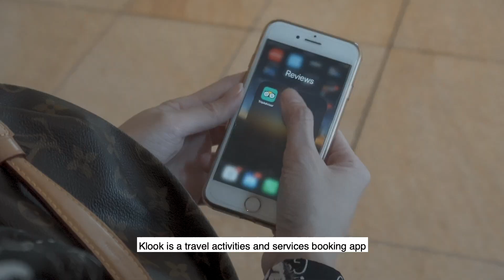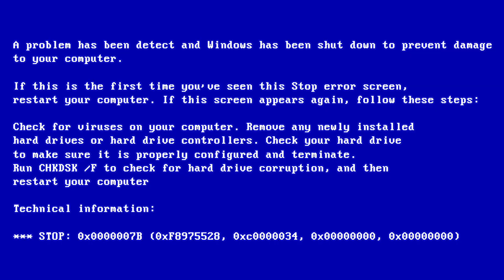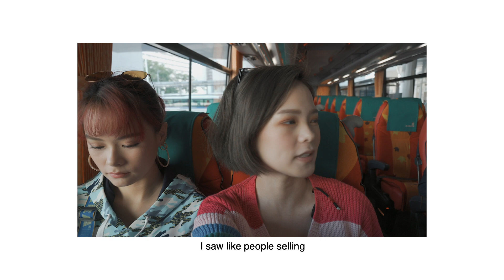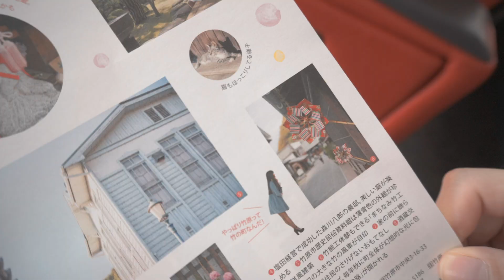Hay it's Woo | JOTH Vlog #1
We went to Japan and booked all our activities and experiences with Klook! Want to follow in our footsteps? to find out more.